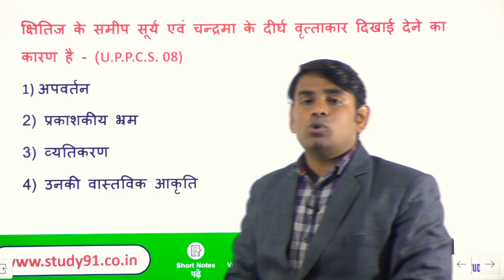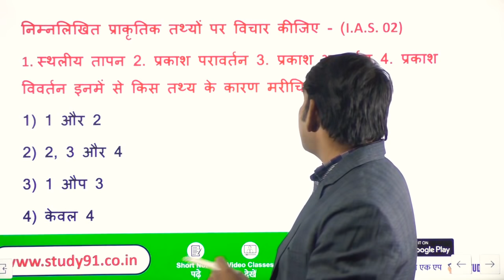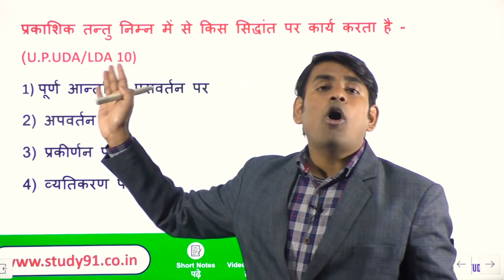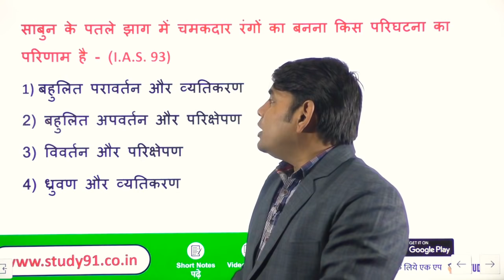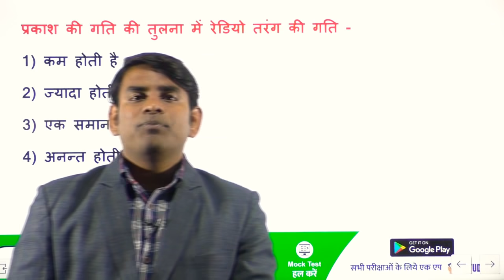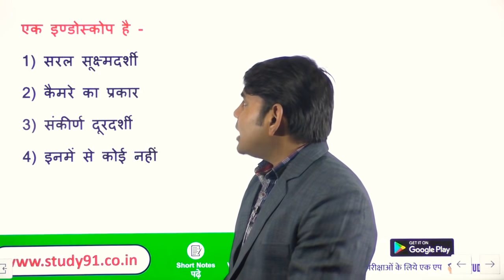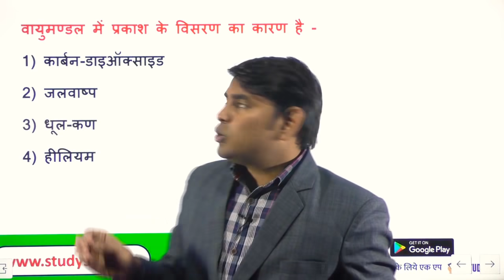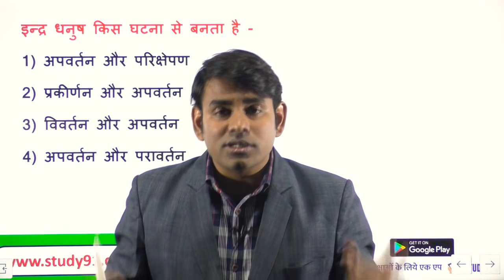Science gk in hindi |विज्ञान के प्रश्न|Vigyan Questions answer|Science Practice Set Study 91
science gk biology,science gk in english,science gk question
,science gk questions and answers,science gk trick

📢 PCS Pre 2019 के लिए PDF डाउनलोड करने के लिए यहाँ क्लिक कीजिए.

📢 PCS Pre 2019 के लिए स्पेशल विडियो क्लास देखने के लिए यहाँ क्लिक कीजिए.